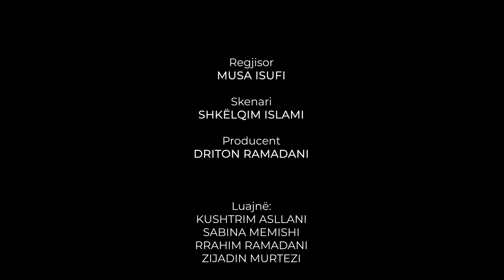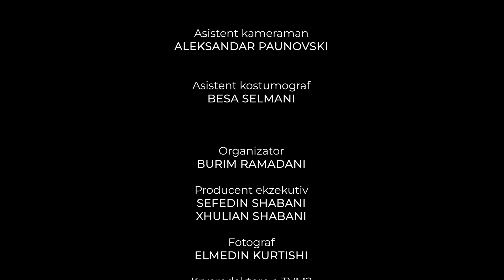Tregime Popullore - SAMARI